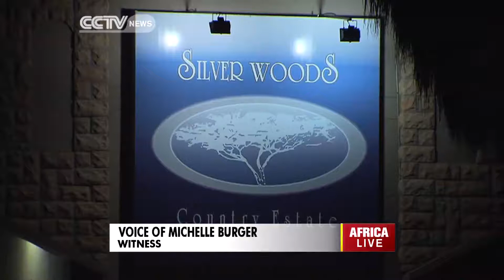Oscar Pistorius pleads not guilty to charges of murder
The Oscar Pistorius murder trial has captured the world's imagination and Judge Thokozile Masipa asked how the Paralympic athlete pleaded to the four charges against him including that of the most serious charge of murdering his girlfriend Reeva Steenkamp